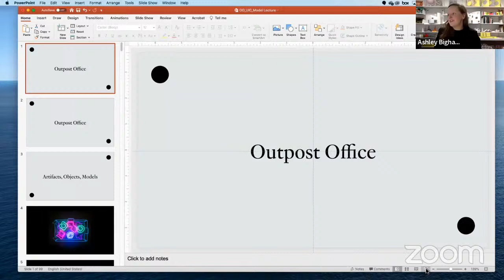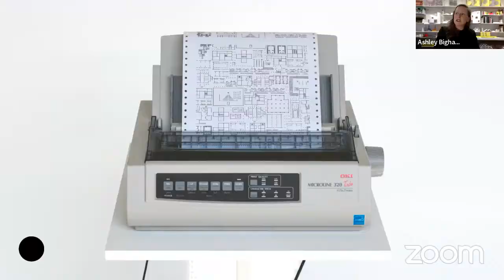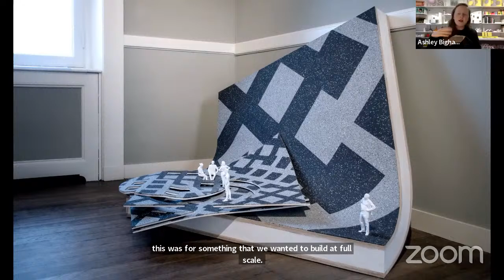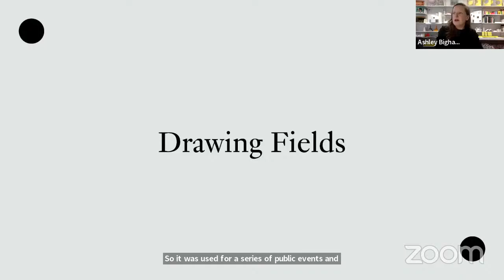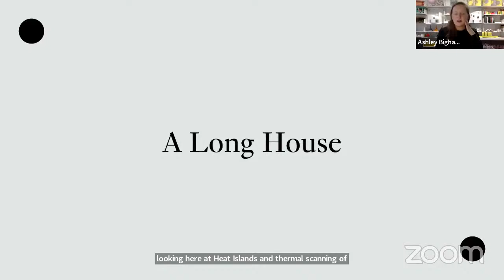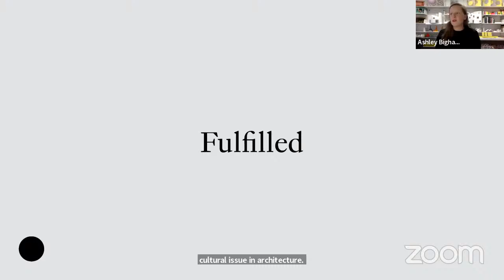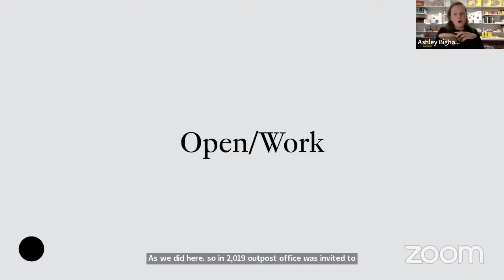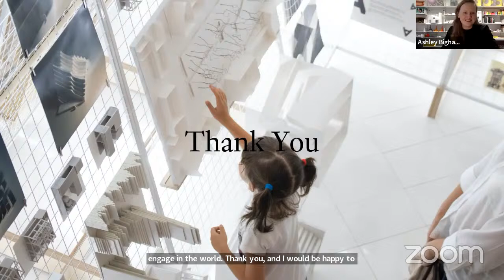Arch 366 talk: Ashley Bigham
The third-year undergraduate studio talks to Ashley Bigham about the collapse of architecture with its representation in the work of Outpost Office.